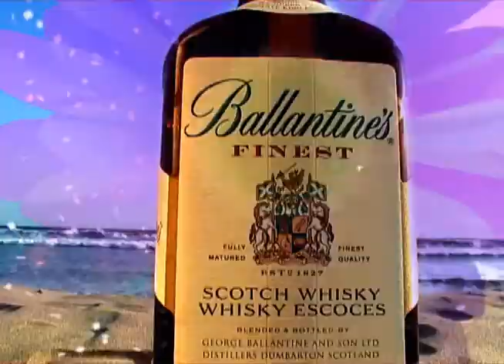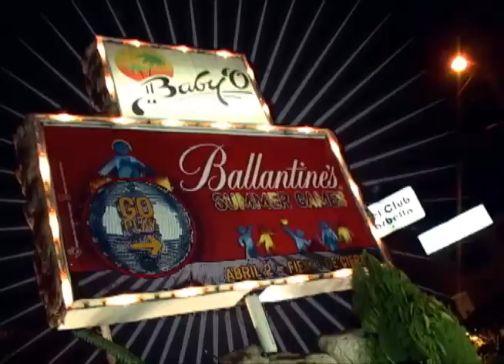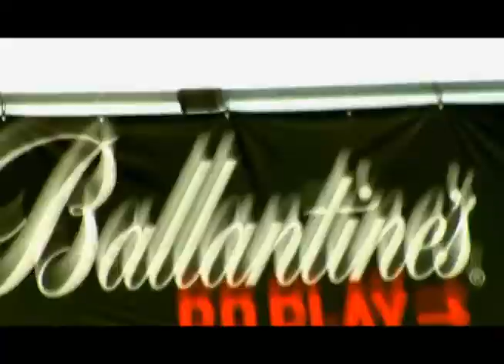Mtv - Ballantines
Mtv - Amor a la camiseta
C: Mtv Latam.
F: Marzo 2006
P: 111